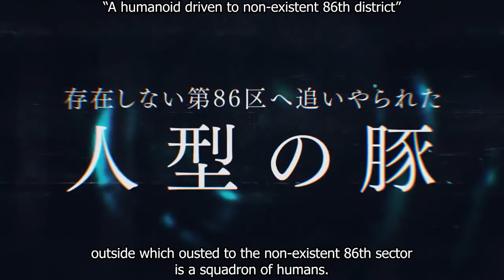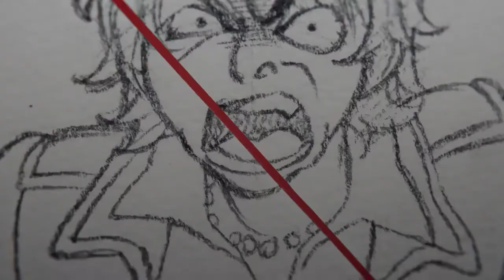86 - Eighty Six [ENG SUB] - Official Trailer 2